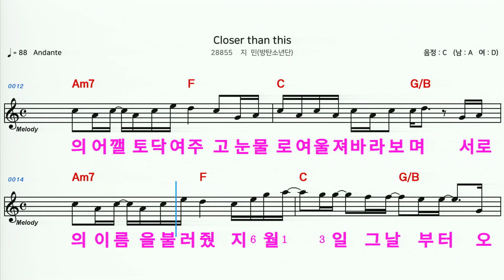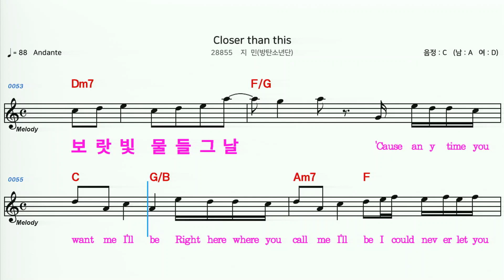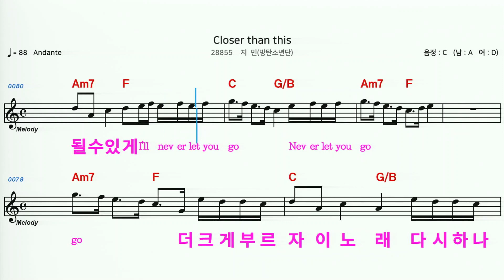(MR) 28855 Closer then this - 지민